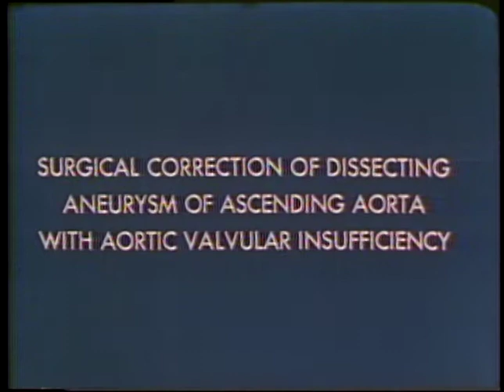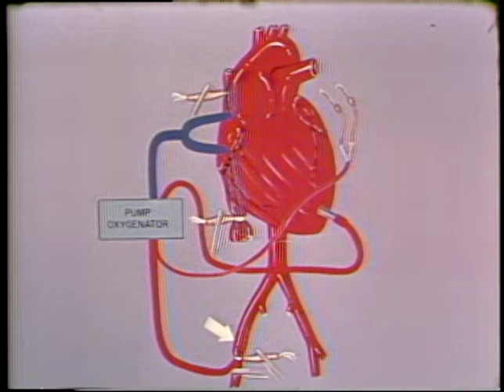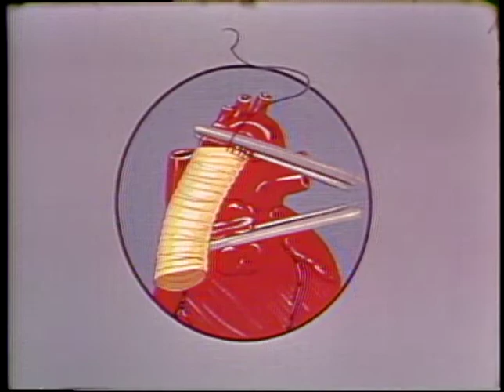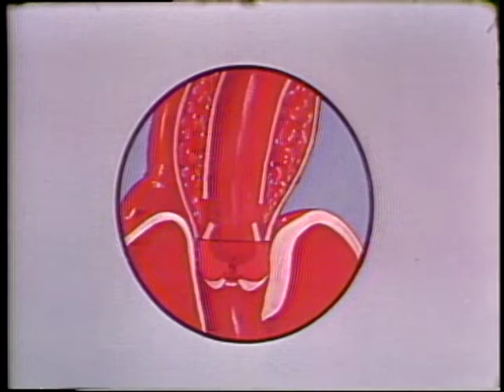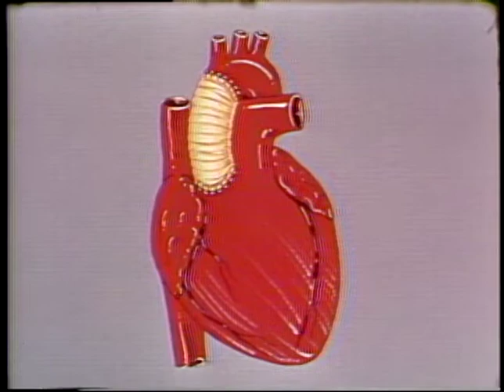Surgical Correction of Dissecting Aneurysm... (M. DeBakey and A. Beall, Baylor University, 1963)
This program presents a case of a thirty year old man with Marfan's syndrome to illustrate the surgical procedure for correcting a dissecting aneurysm of the ascending aorta with aortic valvular insufficiency. The patient's preoperative physical findings and aortograms which indicate the need for this surgery are presented. In this instance the entire ascending portion of the aorta is involved. The transverse and descending aorta are not considered unusual. General endotracheal anesthesia and cardiopulmonary bypass are used and the chest is entered through a median sternotomy incision. The pericardium is incised longitudinally. A woven, crimped dacron graft is placed with over-and-over sutures in the place in the ascending aorta from which the aneurysm has been excised. In this case the cusps of the aortic valve had prolapsed. As a result, the graft was sutured in such a way to both the inner and outer walls of the aorta as to pull the prolapsed cusps back from within the ventricle. The distal anastomosis is done before the proximal. Drawings are also used to aid in the visualization of the pathological features of the aneurysm and the surgical procedure. The patient's uneventful postoperative course is briefly described. Retrograde radiographs done reveal satisfactory function of the graft without aortic valvular insufficiency.